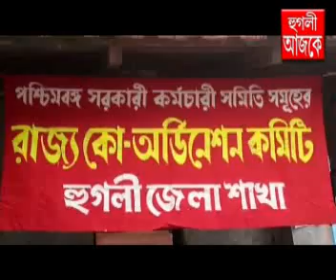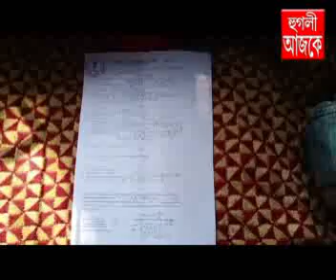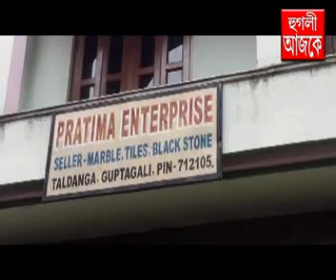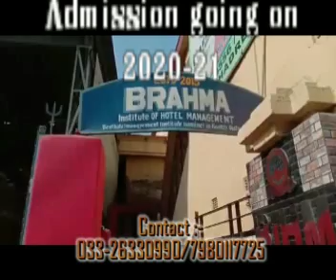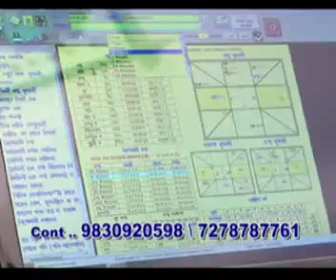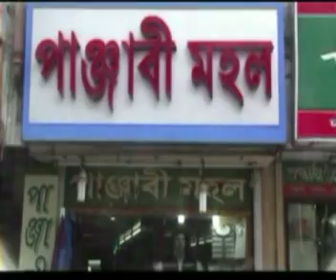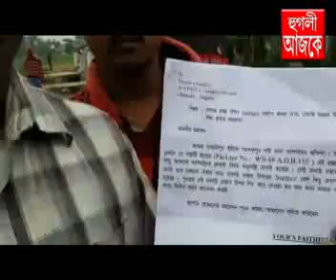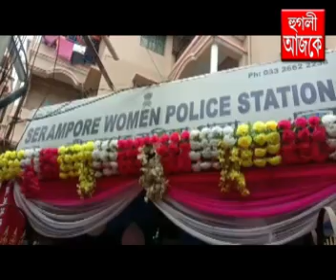hooghly ajke 07 02 2020